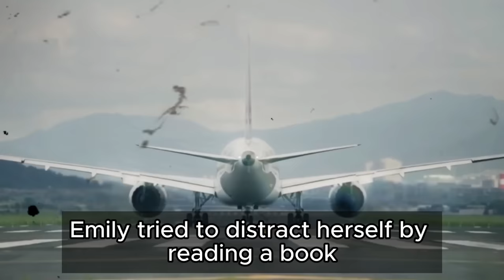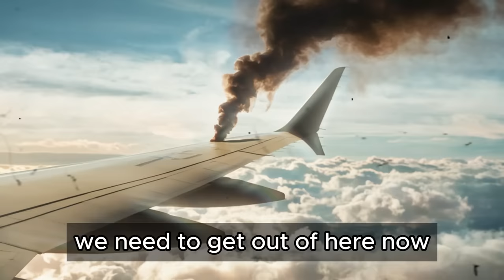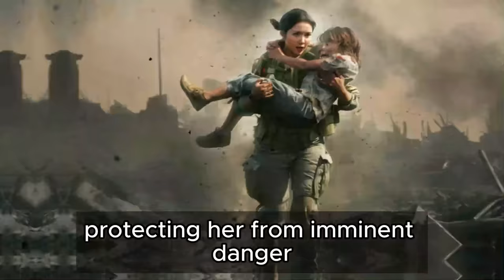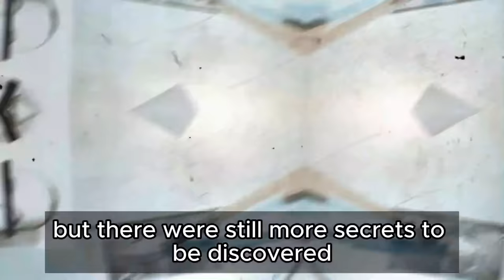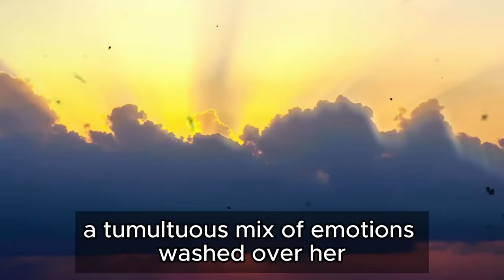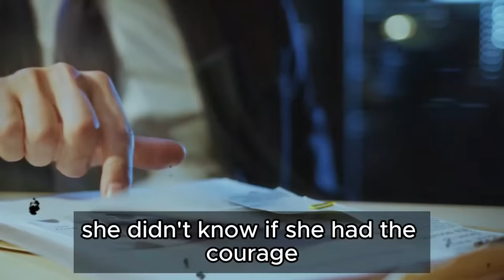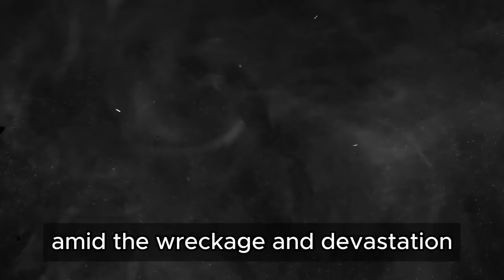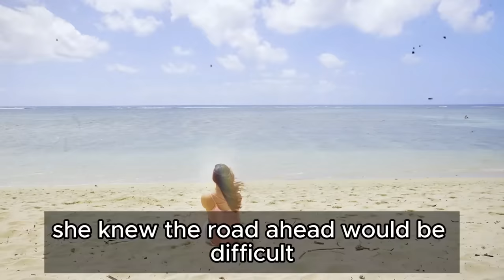A Man Asks a Military Woman To Change Seats On a Flight And What Happens Next Is SHOCKING...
In this heartwarming video, we delve into a unique narrative that challenges our perceptions of generosity and humanity. It all begins simply, on what seems like an ordinary flight, where a man finds himself in the position to ask a military officer to switch seats. What unfolds next transcends even the most optimistic expectations.

Amidst a series of everyday stories, this one shines as a true gem among touching narratives. The chance encounter between two strangers evolves into one of the most emotionally stirring moments ever witnessed. Their individual stories, once unknown, intertwine in surprising ways, revealing profound reflections on human connection, empathy, and the transformative power of simple gestures.

As the tale unfolds, we are led to witness not just a casual encounter, but a meeting of souls, filled with true and inspiring stories that touch the heart. These poignant stories about life, often shared on Reddit and now brought to life by the real voice of Reddit, serve as emotional testimonies to how kindness can manifest in the most unexpected moments.

Prepare to be swept away by a wave of emotions, as these touching stories of kindness have the power to bring tears to even the toughest eyes. Not just a story, but a journey of hope and inspiration that will echo in your mind long after the video ends. Don't miss the chance to witness this touching narrative that resonates with the true essence of humanity.